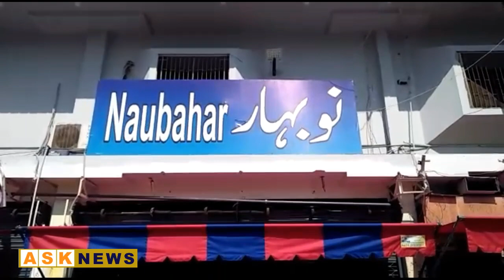کراچی میں زہریلا کھانا کھانے سے پانچ بچوں کی ہلاکت کے بعد انتظامیہ کا ہوٹل پر چھاپہ۔۔۔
ہوٹل سیل کر کے تفتیش کا آغاز کردیا گیا۔
کراچی : کوئٹہ سے تعلق رکھنے والی ایک فیملی نے کراچی کے مقامی ہوٹل صدر میں رات کو قیام کیا

فیملی نے قریبی ریسٹورنٹس  سے بریانی منگائی تھی

بریانی کھانے کے بعد تمام فیملی ممبران سو گئے تھے

رات کو 3 بجے  بچوں کی والدہ اور پھوپھو کی طبیعت خراب ہوئی  آغاخان اسپتال لایا گیا  جن کو ایڈمٹ کرلیا گیا تھا ذرائع

جب فیملی ممبر واپس  ہوٹل پہنچے تو دیکھا پانچ بچے مردہ حالت میں پائے گئے

صبح تقریبا آٹھ بچے 5  بچوں کو بھی آغا خان اسپتال شفٹ کیا گیا

بچوں کی اموات کی وجہ ایم ایل او رپورٹ آنے کے بعد واضح ہو گی۔ ڈاکٹرز